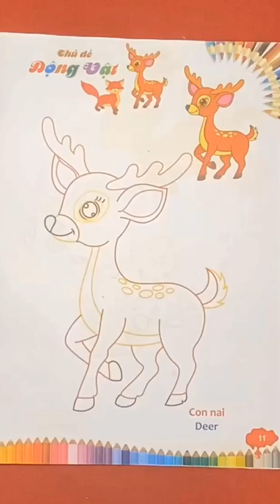. Tô màu con nai